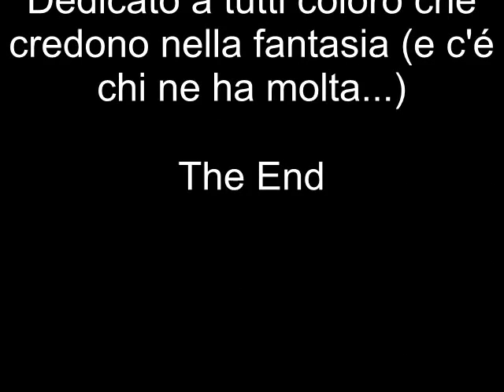Pirati Monticianini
Video molto penoso... Anche in questo video è resente la scritta nel mezzod ello schermo. Sto cercando un programma poco costoso, che dia buoni risultati. Perdonate la luce, che é sicuramente scarseggiante... Buon divertimento e, soprattutto lasciate commenti...